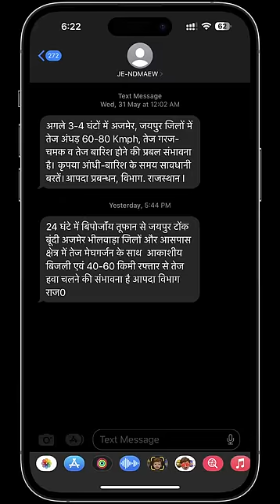Earthquake Detection Device